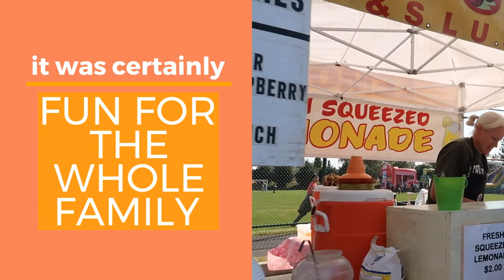Pennsauken's Harvest Festival 2019 (short recap)